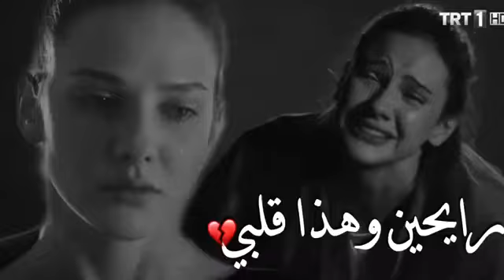رايحين وهذا قَلبـ♡ــيے. ❤ محمد الحلفي 😭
فدوة اشتروك يالقناة ولايك بدعت امك العزيز فدوة حبي